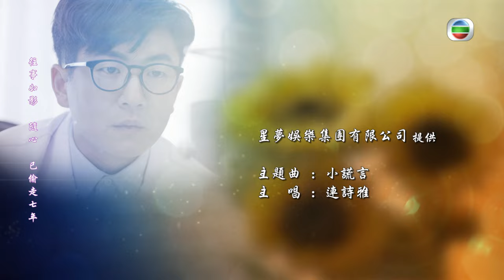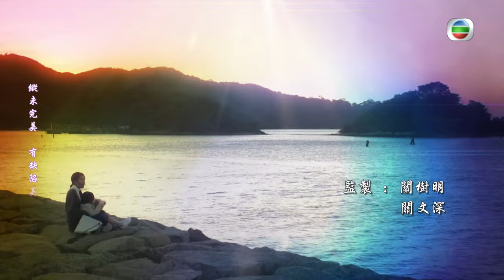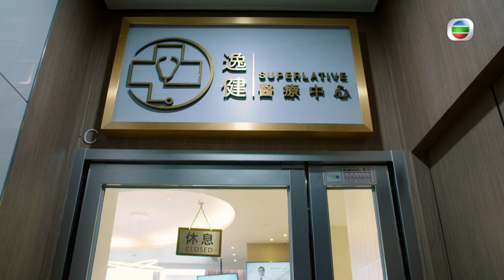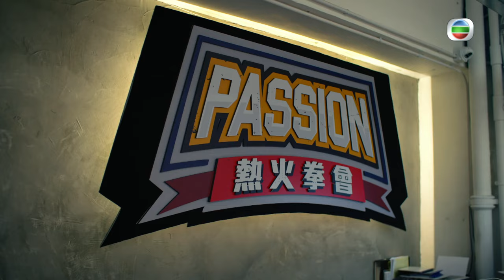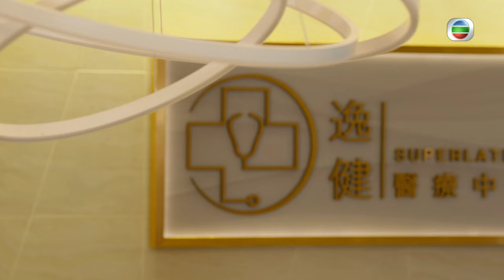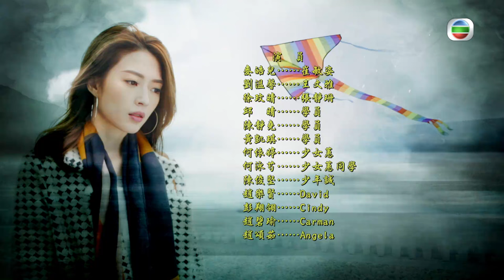[Eng Sub] | TVB Romance | Life After Death 那些我愛過的人 02/25 | Frankie Lam Priscilla Wong | 2020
TVB Full Episodes Drama 《Life After Death》那些我愛過的人 (Frankie Lam, Priscilla Wong, Mark Ma, Shiga Lin) 【Turn CC Subtitles On!】: 	Rewind seven years and two families are ruined due to a serious traffic accident, causing destinies of Keung Yuk-shing (Frankie Lam) and Fong Lok-man (Priscilla Wong) to be rewritten. Fast-forward seven years and because of a traffic accident, Yuk-shing runs into Lok-man again. Life is still filled with ups and downs. Lok-man and her younger sister Fong Shu-man (Shiga Lin) do not get along like they used to as people close to them are leaving one after another. An eccentric doctor by the name of Koo Hei-san (Mark Ma) unexpectedly manages to get to the bottom of the problem. Lok-man is busily looking after her daughter Chu Hang-yee and stepson Chu Ka-bing (Zeno Koo). Yuk-shing, on the other hand, never understands the needs of his only daughter Keung Tsz-yau (Chloe So). Fate brings Tsz-yau and Ka-bing together. Their mutual friend Mok Yu-him (Kyle Li) comes across even more problems because of their relationship, which also causes the truth about a traffic accident that took place all those years ago to gradually surface. The chums even have to prepare for change again.

Life After Death | From November 11th | Monday to Sunday